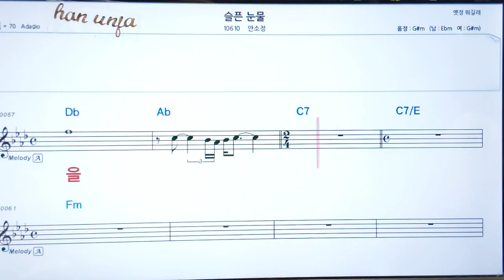💖슬픈 눈물/안소정 👍코드,악보, 코드 ,Karaoke*카라오케 반주